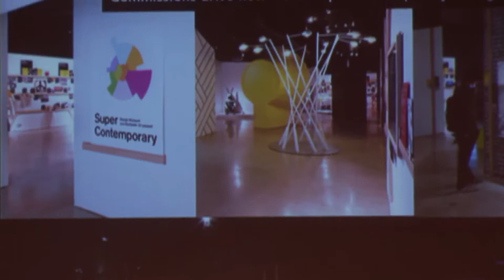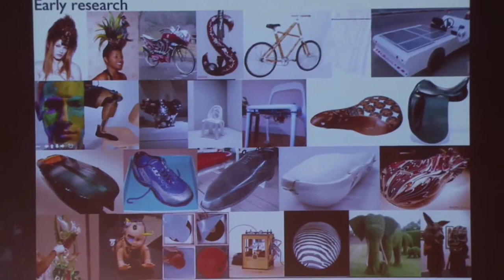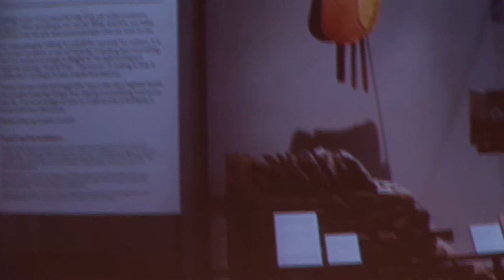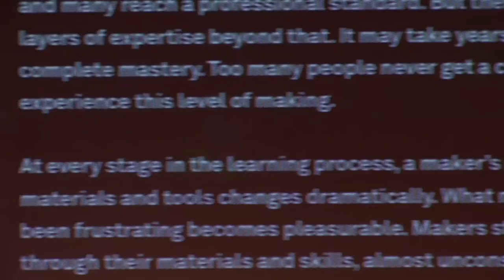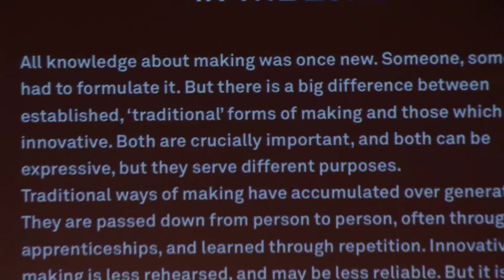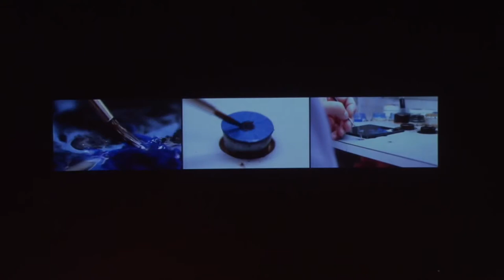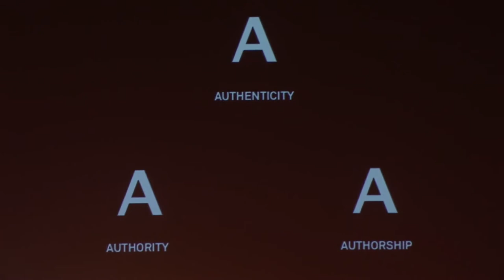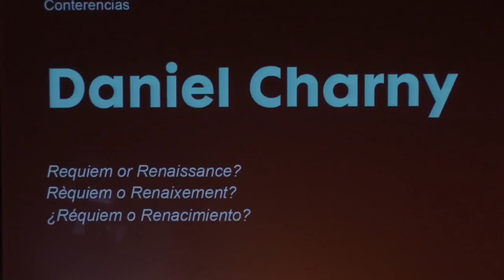Daniel Charny - Requiem or Renaissance?